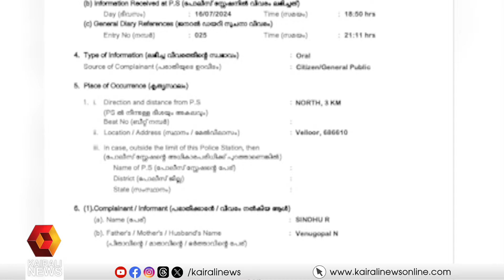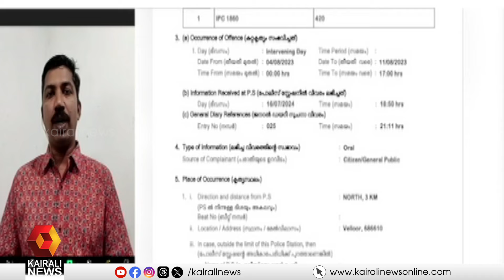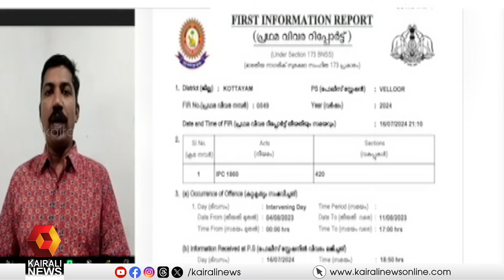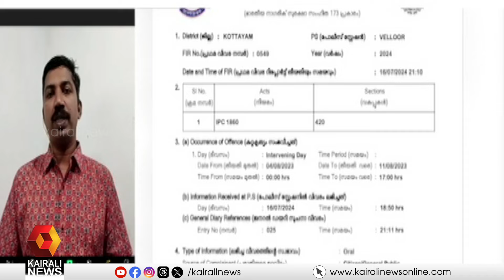കോട്ടയത്ത് മുക്കുപണ്ടം പണയം വെച്ച് തട്ടിപ്പ് നടത്തിയ ബിജെപി നേതാവ് പിടിയിൽ | BJP LEADER | FRAUD CASE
കോട്ടയത്ത് മുക്കുപണ്ടം പണയം വെച്ച് തട്ടിപ്പ് നടത്തിയ ബിജെപി നേതാവ് പിടിയിൽ
BJP leader got arrested for trying to keep rold gold in the bank